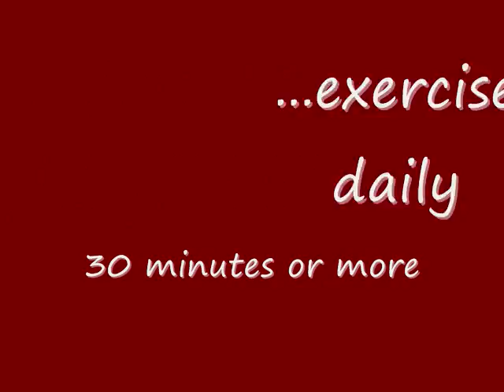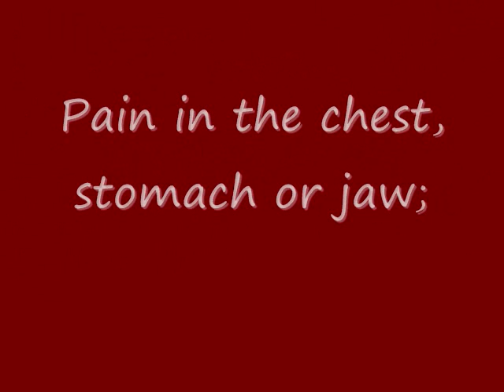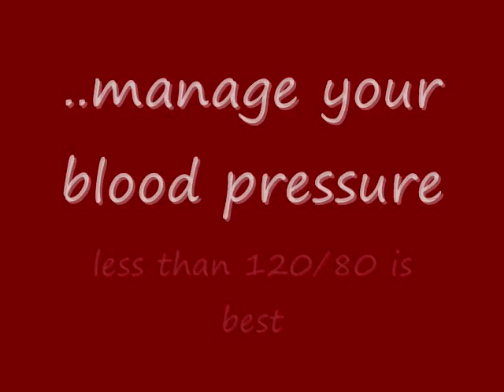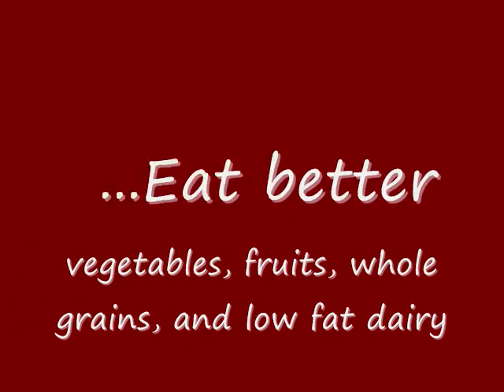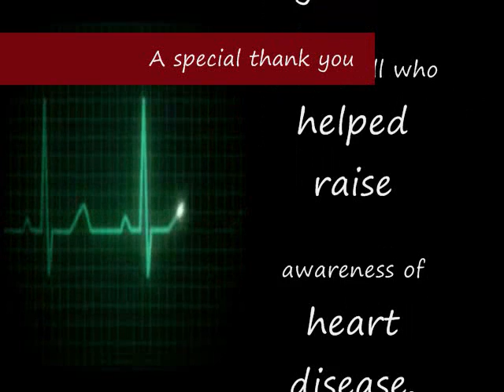Heart health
The employees of Banner Churchill Community Hospital and Auxiliary wanted to create a video to help raise awareness that heart disease is the No. 1 killer of women, not breast cancer, as many believe.  We hope this puts a smile on your face...and promotes better health.  The song, "Carin' in My Heart" was written by Rod Phillips and appears on a CD by Rick Sparks entitled "20 Years Gone".